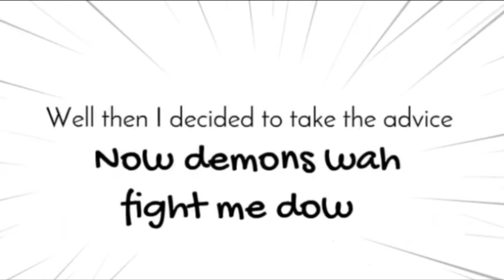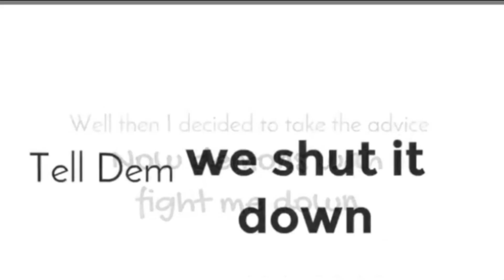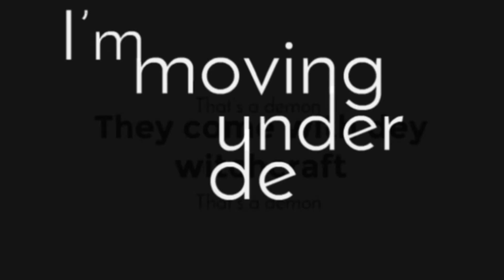Official Lyric Video Shut it Down HD - Keron D'Furnace Thomas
It's the Official Lyric Video Shut it Down - Keron D'Furnace Thomas

Edited by Jeronnie Richardson
JSR Communications